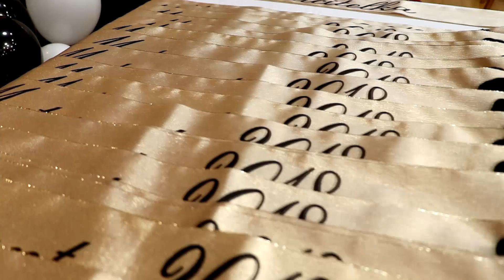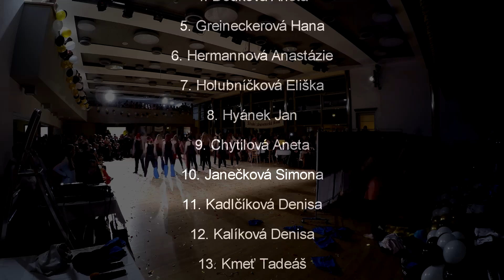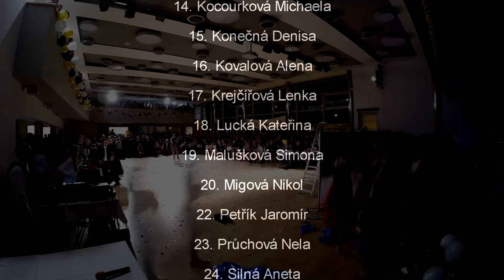Maturitní ples | Střední zdravotnická škola Kroměříž | Třída 4.A | 10.02.2018